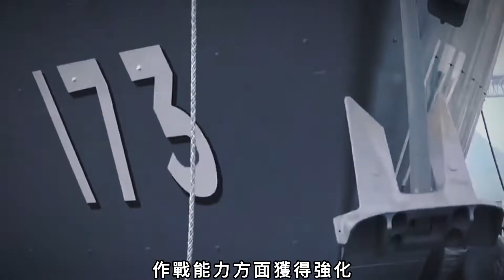彈道飛彈防禦，排水量比美國亞里·勃克級大，逼近提康德羅加級飛彈巡洋艦，配備神盾戰鬥系統，日本金剛級護衛艦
金剛級護衛艦（こんごう型護衛艦）是日本海上自衛隊旗下所屬、配備有神盾戰鬥系統的護衛艦，是該單位在1988年時為了提高防空能力，決定引進並導入。本艦級的一號艦金剛號於1993年竣工。金剛級一共建造4艘，除了是海上自衛隊最早配備的神盾艦之外，也是全球除了美國海軍之外最早出現的神盾艦。在護衛艦隊中每1個護衛隊群配備1艘，為艦隊主要的防空中心。
The Kongō class (こんごう型護衛艦, Kongō-gata Goeikan) of guided missile destroyers in the Japan Maritime Self-Defense Force are equipped with the Aegis Combat System, and is the first of few ship classes outside the United States to have that capability. Following a decision made in December 2003, Japan is upgrading their Kongo-class destroyers with Aegis Ballistic Missile Defense System. The upgrade involves a series of installations and flight tests to take place from 2007 to 2010. JS Kongo was the first ship to have the BMD upgrade installed.